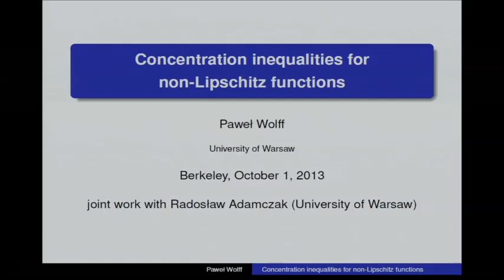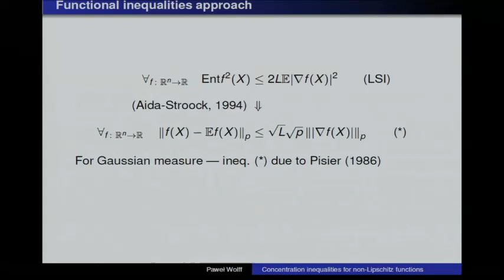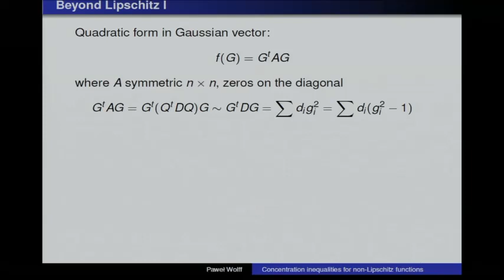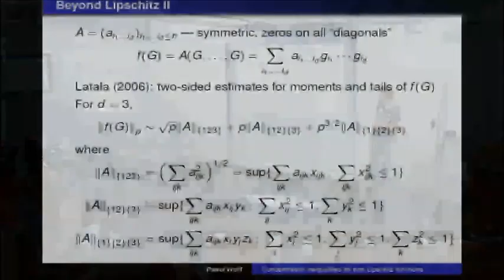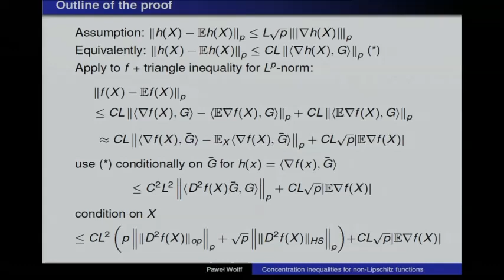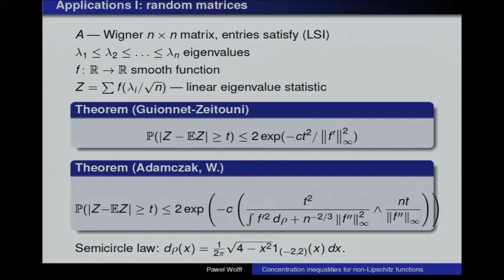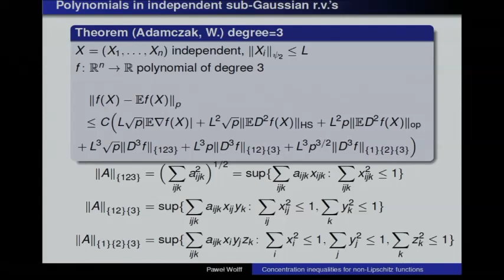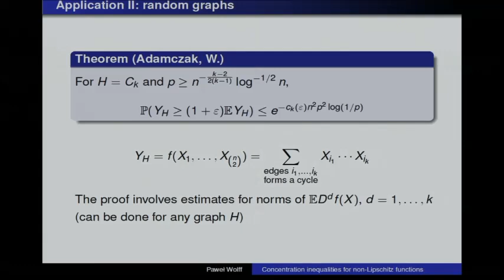Concentration Inequalities for Non-Lipschitz Functions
Paweł Wolff, University of Warsaw
Functional Inequalities in Discrete Spaces with Applications